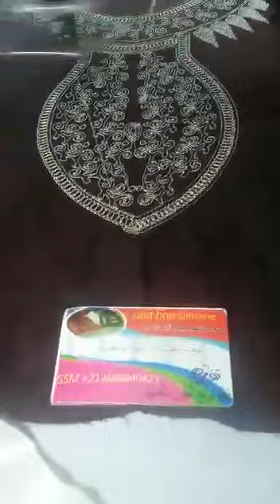dst. 2018 maroc.said.gsm.00212690840423